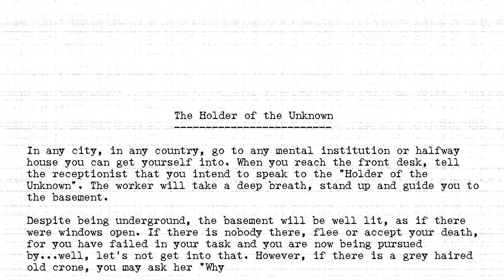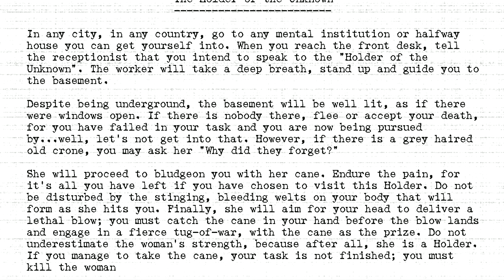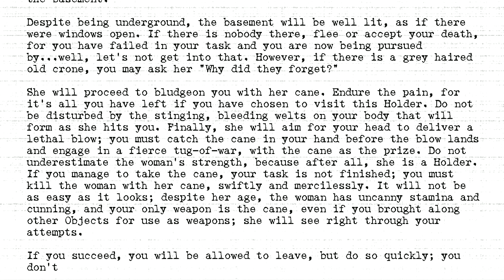The Holders - #381 - Holder of the Unknown